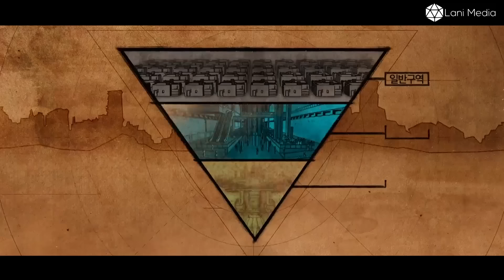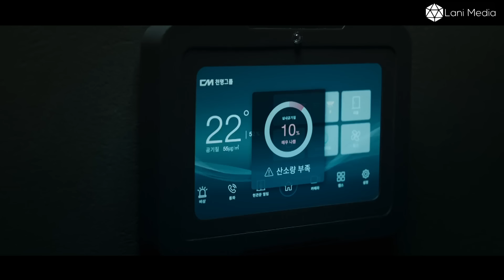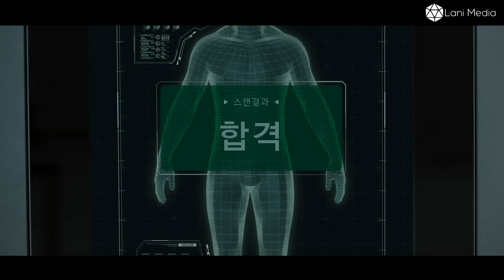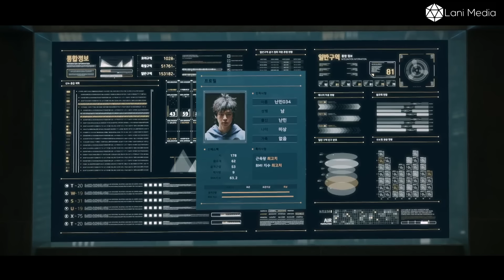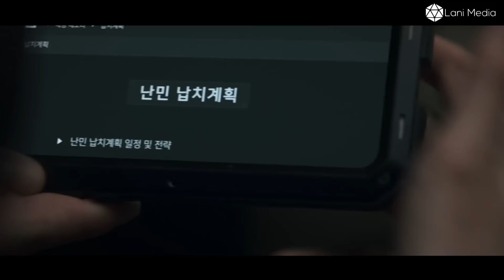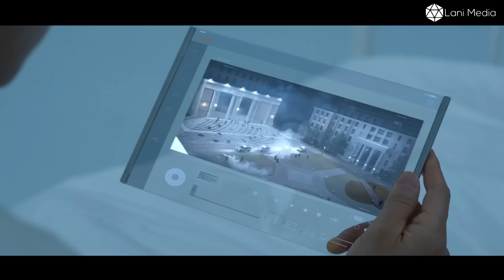[Review Phim] Người Vẩn Chuyển Phiên Bản Hàn 1 Mình Cân Cả Tập Đoàn | Tóm Tắt Phim Hàn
Sau khi thảm họa sảy ra trái đất dần thiếu oxi cho cuộc sống, cũng từ đây một một tập đoàn đứng lên để cung cấp oxi cho người quý tộc, Woo Bin 1 người vận chuyển oxi cho một tập đoàn lớn bắt đầu lên kế hoạch giúp người dân nghèo có được cuộc sống bình thường